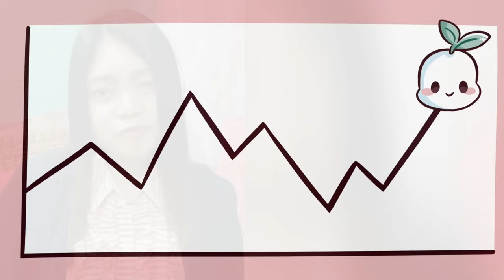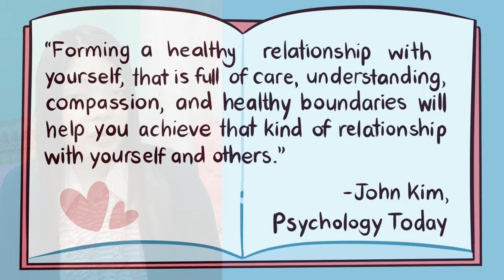LOVE YOURSELF FIRST || Why Self-love is not Selfish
Self love is so important to live a happy, healthy life! So, are you looking for tips on how to love yourself and how to improve your personal growth? In a world that grows more demanding, stressful, and complex day by day, self love might not be at the forefront of your mind. We hope with this video, you’ll understand a bit more about self-love and incorporate it more into your everyday life, if you haven’t already.